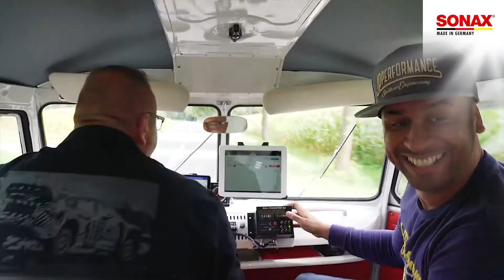We are SONAX!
Sonax Brand Ambassadors.